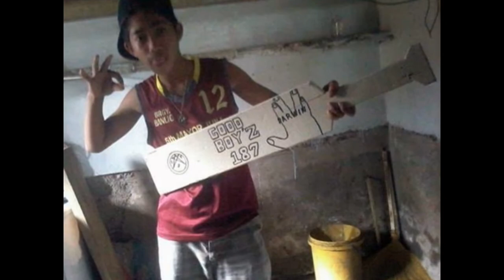Good boyz 187 by.karizma